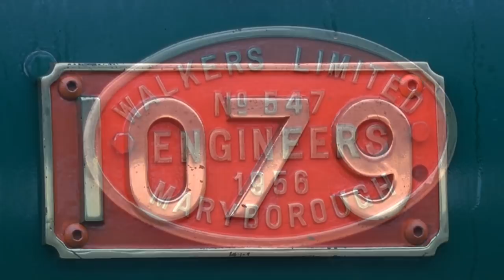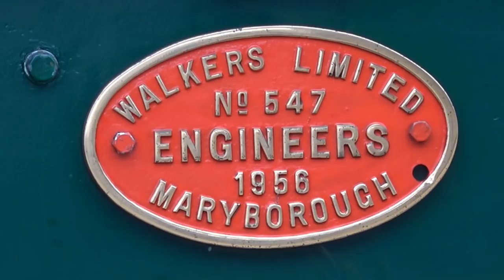BB18 ¼ 1079 - Steam Train Sunday - Sherwood Loop - 1/07/2018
It was a bleak and cloudy Sunday when the Workshops Rail Museum ran its monthly Steam Train Sunday around the Brisbane suburbs.

For the first time in two years, BB18 ¼ 1079 was in charge of hauling the train after a lengthy spell and minor overhaul at the Ipswich Railway Workshops.

This video captures the train at several locations along the route.

Sunday, 1st July 2018